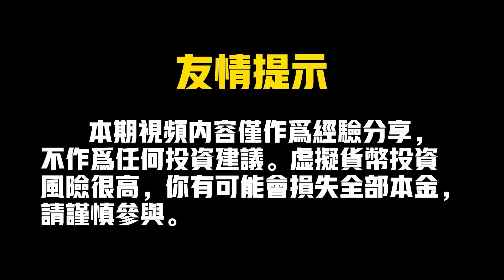Zeeverse玩法介紹 / 獲得WL即可免費打金！Zeeverse、GameFi、freemint、P2E、GIVEAWAY、PlaytoEarn、Polygon、NFT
還想看哪個鏈遊的實測呢？留言給爆爆，爆爆想想招！感謝支持下期見~
Zeeverse WL中獎玩家：dbunique、小飛、Weisi Li、健 李、sc forever
（視頻直播抽獎，中獎玩家請在48小時內提供錢包地址和Discord ID）

爆倉頻道：
我是爆倉少女，為全球鏈遊玩家，提供GameFi遊戲資訊+遊戲評測+攻略。不定期抽獎福利，爆爆帶你一路長虹發發發！

鏈遊資訊&攻略平臺：
爆倉少女為鏈遊貓CatCat.Pro旗下KOL，是一個專注於區塊鏈遊戲的綜合資訊平臺。

本期視頻內容僅作為經驗分享，不作為任何投資建議。